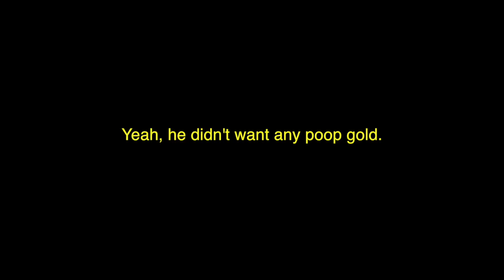Castle Crashers Part 4- FULL FRONTAL ATTACK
In this episode, our heroes explode, and Golden Whale deals with some digestive issue. Also, have your heart stolen by one of the most popular characters you will never see again, Horse.